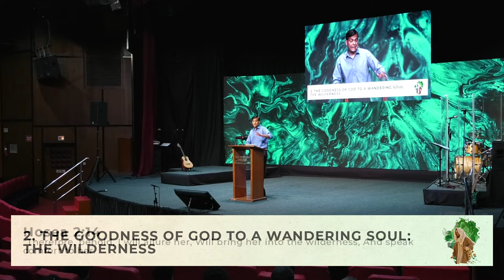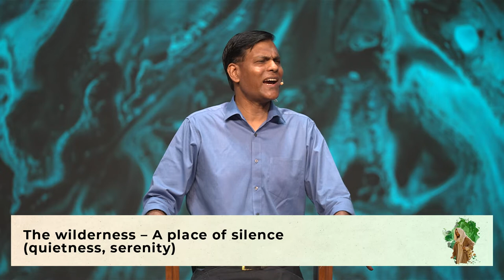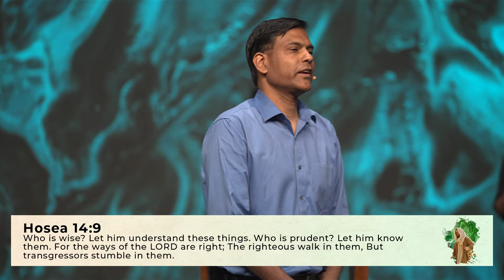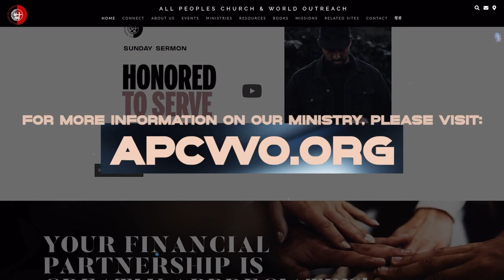HOSEA - The Faithfulness of God | Ashish Raichur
The book of Hosea powerfully unveils the heart of God towards His people. The study in the book of Hosea helps us understand how God deals with us, in our times of wandering, weakness, unfaithfulness and how He draws us back to Himself. Hosea reveals God the Holy one who is faithful to His covenant people. This book enables us to see the promises of God to heal, restore and renew those who return to Him.

Credits of Worship Songs sung by APC Worship Team:

SONG: YOU DESERVE THE GLORY
ARTIST: TERRY MACALMON
You Deserve The Glory - Eva-Lena Hellmark